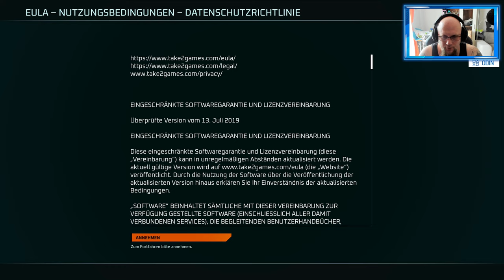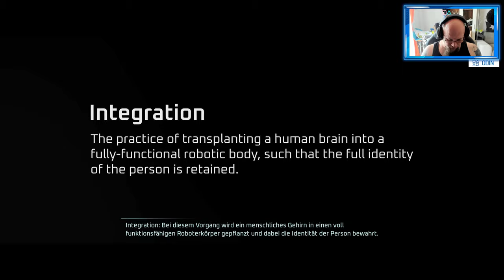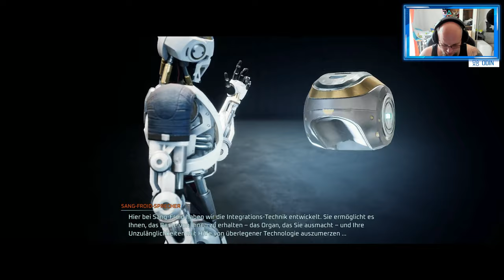Angezockt | Disintegration [4K] [PS4 Pro]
Mit dem Code Odin gibt es 10% Rabat
Windows 10 Professional OEM Key € 11.05
👍🖖🤟Mein Equipment👍🖖🤟
Ihr habt Bock mit mir zu zocken oder zu texten? Kein Problem:
PSN: odin_ase
Steam: odin_ase